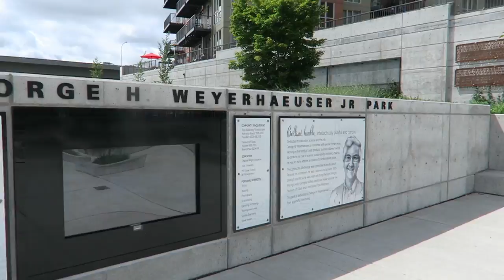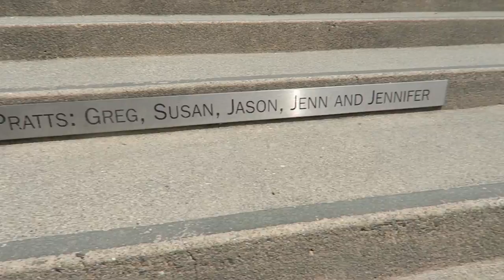being ridiculous in tacoma washington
Look!!! You made it to the end of the description box!!!

Austin Burk and Patrick Broderick take Tacoma, Washington! There's tentacle porn, gymnastics, parkour, and butt shots. Take it or leave it.